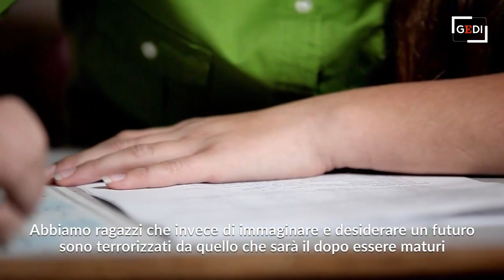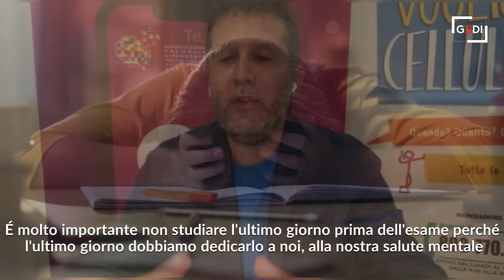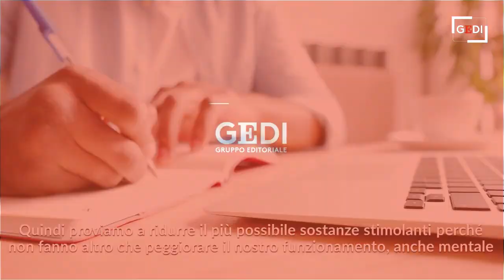Esame di maturità, come sconfiggere l'ansia: i consigli dell'esperto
Più caffè, meno sonno, disturbi alimentari e ricorso a farmaci e integratori: l"    esame di maturità è sempre stato una fonte di ansia per gli studenti ma dopo due anni di pandemia la situazione è peggiorata. Secondo la ricerca di Skuola.net e Associazione Nazionale Di.Te. (Dipendenze tecnologiche, GAP, cyberbullismo), basata su un campione di 1.909 maturandi, è emerso che 7 giovani su 10 già manifestano segni di tensione e stress. Il 51% degli intervistati crede che il proprio stato fisico peggiorerà con l"    avvicinarsi delle prove, 2 su 3 credono che a precipitare sarà lo stato emotivo, il 71% degli intervistati sperimenta forti sbalzi d"    umore dovuti alla preoccupazione. Giuseppe Lavenia, psicologo psicoterapeuta e presidente Associazione Nazionale Di.Te. suggerisce alcuni consigli per evitare uno stress eccessivo: "I ragazzi devono ricordare che sostanze eccitanti, come caffeina o nicotina, peggiorarono il nostro stato provocando maggiore irascibilità e senso di angoscia". .di Sofia Gadici . .Maturità 2022 al via per 539mila maturandi: le sette tracce della prima prova